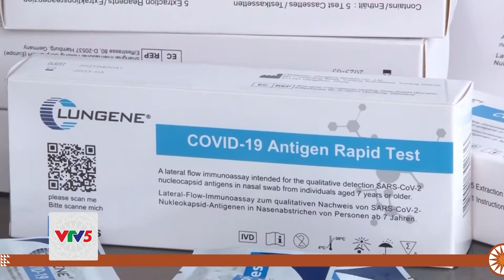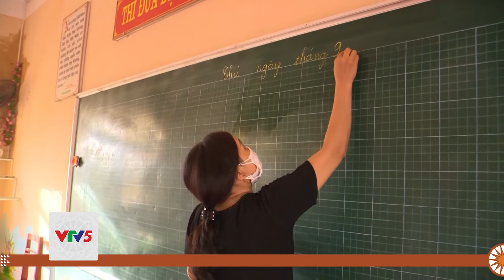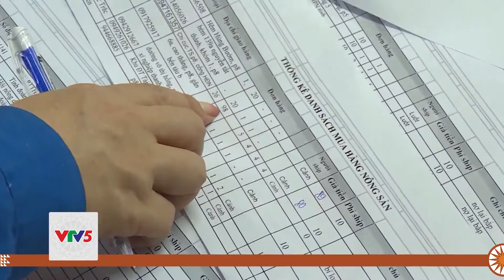[TIẾNG KHMER] BẢN TIN TIẾNG KHMER 30.09 | VTV5